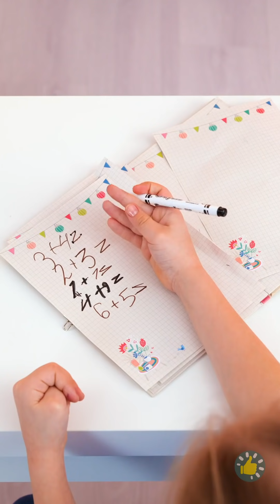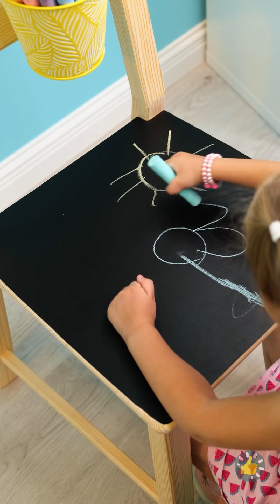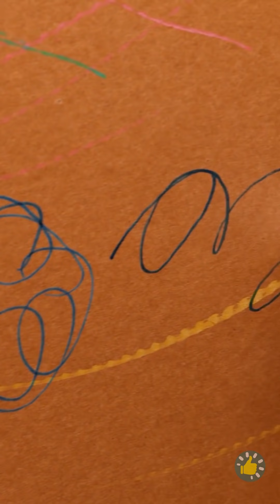TERLALU KEREN BUAT SEKOLAH! | TRIK PARENTING GENIUS UNTUK MEMBUAT ANAK LEBIH BAHAGIA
Urutan Waktu:
00:00 Cara menggambar lingkaran sempurna
00:35 Es loli beruang jeli
01:57 Cara mengajari anak menggosok gigi
03:24 Rumah-rumahan untuk anak usil
04:01 DIY tas Pop It